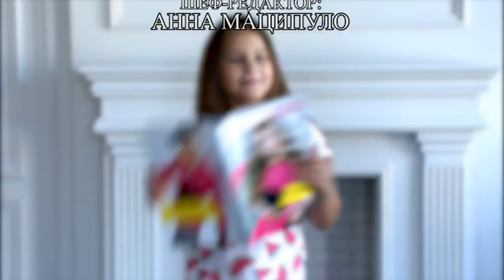18 05 ТВ КИДС